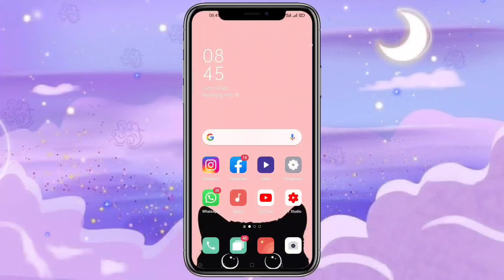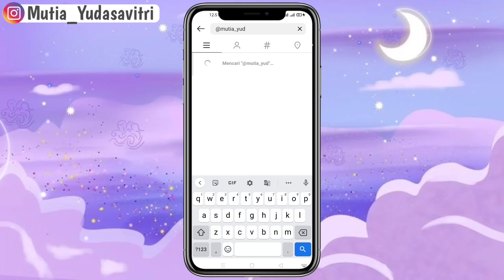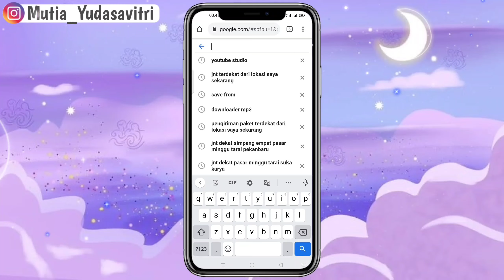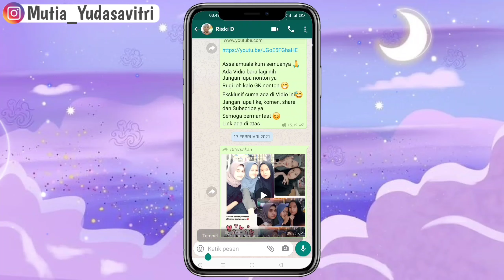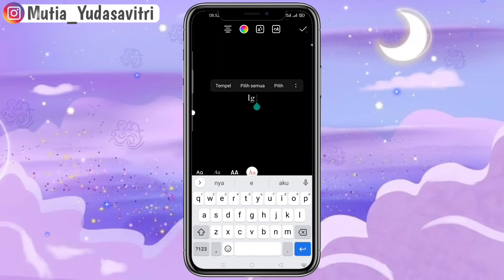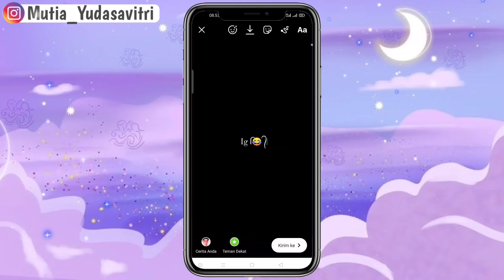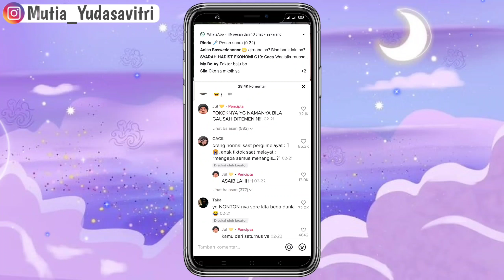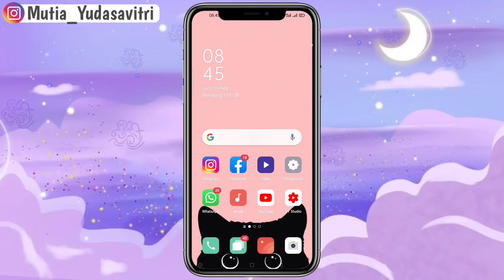Virall! Tutorial emoji berambut | Bisa di semua Aplikasi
Penasaran sama caranya, tonton Vidio ini sampai selesai ya❤️

Maaf ya,, kalau mungkin di vidio aku ini masih banyak kekurangannya, but i hope you like and enjot of this vidio guys❤😊 Don't forget to click Like, Coment, Subscribe, and Share ya guys See you on my next video

Dan Tonton Vidio lainnya di YouTube aku ya😉